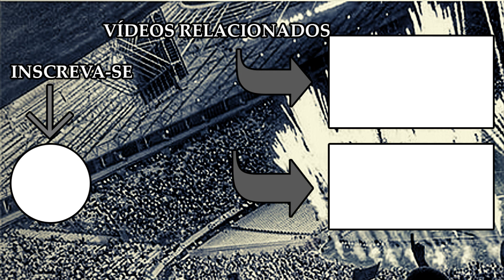LA GUAIRA 0x2 CEARÁ | NARRAÇÃO: GOMES FARIAS | SUL AMERICANA 2022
Acompanhe agora a narração do Gomes Farias na vitória por 2x0 em cima do La Guaira pela 2º rodada da Sul Americana 2022.